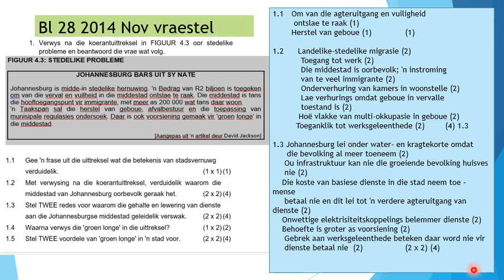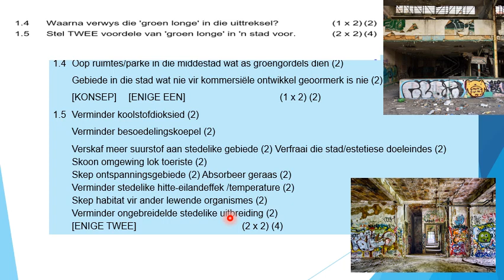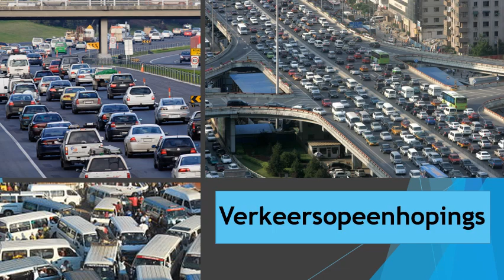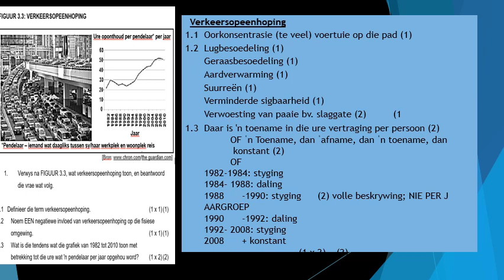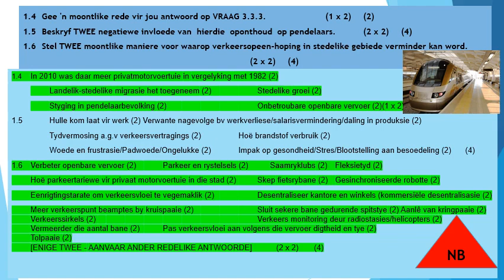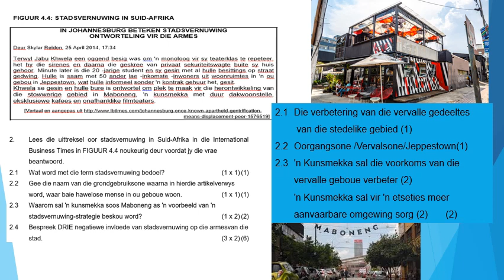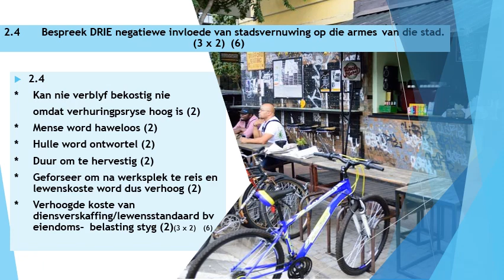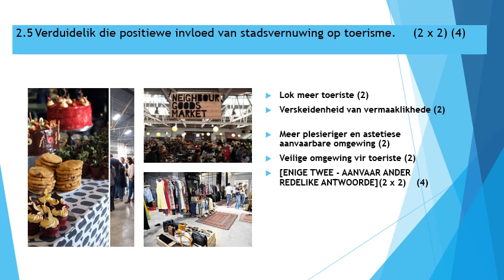GEOGRAFIE GRAAD 12: 02 Junie 2020 - periode 6 (02126)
02 Junie 2020 om 10:30 - 10:55
Onderwyser: Me S Herman
Kode: 02126